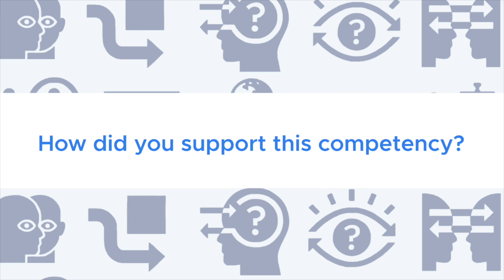Maddie - Critical Thinking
This video is a teacher reflection on teaching the global competency critical thinking in the classroom by discussing the challenges and opportunities it presents.